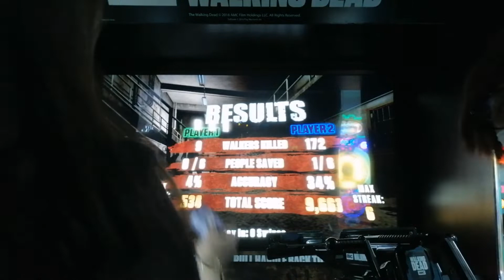THE WALKING DEAD ||playing part2